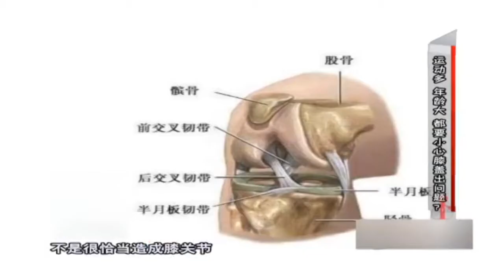运动多、年龄大，都要小心膝盖出问题丨健康一身轻